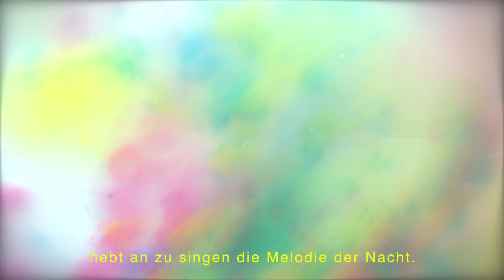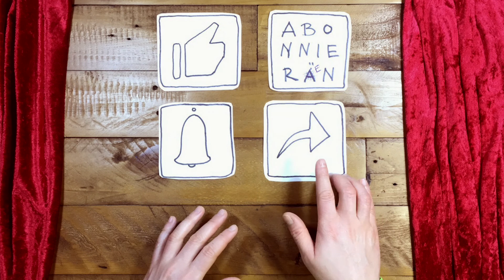SCHLAFLIED 🎵 DIE MELODIE DER NACHT || Schmidtis Kinderlieder 14 😴🧸🛌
Dies ist ein Schlaflied. Es erzählt vom Wald, wo alles schlummert und wo die Nachtigall über unseren Schlaf wacht. Lehnt euch zurück und kommt mit auf eine kleine Gedankenreise.

In Schmidtis VORLESEBLOG findet ihr eine kleine Geschichte zu diesem Lied
Viel Spaß beim zuhören und lesen! 📚💚

Das erste Schmidti Album mit 16 Liedern aus der ersten Hälfte des Jahres ist online auf allen gängigen Streaming-Plattformen.  🎶 „DAS JAHR DER LIEDER (1)“ auf
➡️ auf ITunes, Amazon 🥳

SchmidtisKinderlieder sind handgemachte Abenteuer mit viel Herz. Im Retrocharme von Stop- Motion und analoger Animation mit Objekten und Figuren erzählen die Videos von kleinen und großen Alltagsheld*innen.

SchmidtisKinderlieder beschäftigen sich u.a. mit Themen wie Diversität, kultureller Vielfalt, sie hinterfragen tradierte Rollenklischees und sind in ihrer Themenvielfalt ein guter Anlass, um miteinander ins Gespräch zu kommen. Neben den eigenen Songs findet sich auf der ein oder andere Kinderlied Klassiker auf dem Kanal. Und jeden Montag gibt es ein Video zu einem neuen Kinder- und Geschichtenlied. Bühne frei für 2021, ein echtes Jahr voller Lieder.

TEXT: DIE MELODIE DER NACHT (von Schmidtis Kinderlieder)

Alles geht zur Ruh am Abend.
Um die Bärenmutter kuscheln sich die Bärenkinder.
Und der Uhu fliegt auf Position,
er holt tief Luft und verkündet uns den Anbruch der Nacht.

Uhu... Uhu...

Und die Hasen schlafen tief und fest,
sowie die Rehe und die Tauben.
Hoch im Baum wacht nun die Nachtigall
über unsern Schlaf, sie hütet das Geheimnis der Nacht.

Uhu...Uhu...

Hoch am Himmel stehen Sterne.
In ihrem Lauf steigt auf der Mond.
Und er reiht sich in die Stimmen den Waldes,
hebt an zu singen die Melodie der Nacht.

Uhu...Uhu...

(Ende)

Also macht's gut! Und bis nächsten Montag!
Viele Grüße von Schmidti

Alle Rechte an Bild und Ton liegen bei der Urheberin und Betreiberin des Youtube Kanals. Eine Nutzung von Musik und Bild, welche über die privaten Zwecke hinausgeht, ist untersagt.

„DIE MELODIE DER NACHT“
GEMA Nr. 27369259